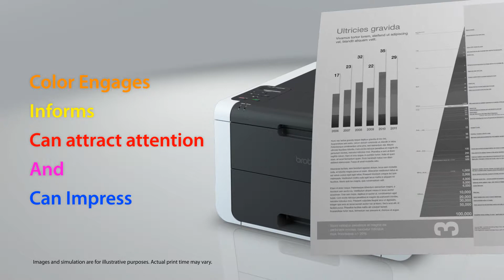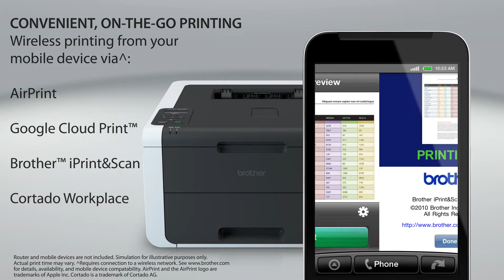HL-3170CDW Product Tour - Wireless digital colour printer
Outperform with colour. Fast, impactful colour printing for the small office.

 Fast high quality colour printing up to 23 pages per minute
 Automatic two-sided printing
 Mobile Device Printing: Works with AirPrint™,Wi-Fi Direct™
 Google Cloud Print™ and Brother™ iPrint&Scan
 Easy Wireless and Ethernet setup
 250-sheet letter/legal paper tray
 Top-loading design for easy toner replacement
 Save more with high-yield replacement cartridges
 Deep Sleep Mode - uses less than 1W